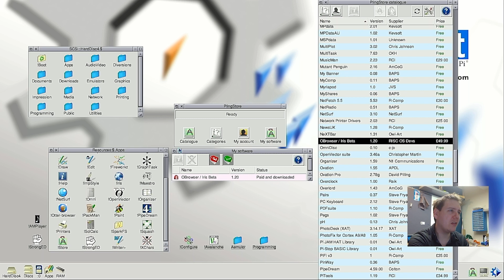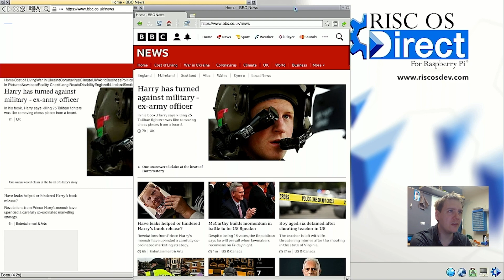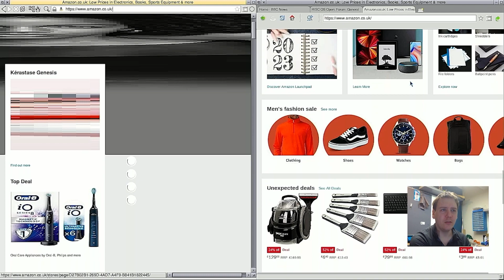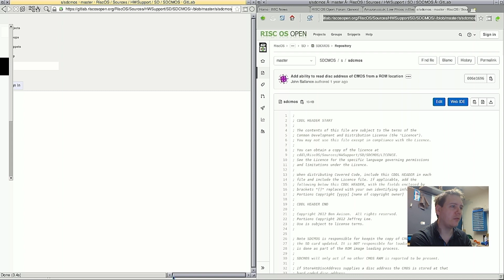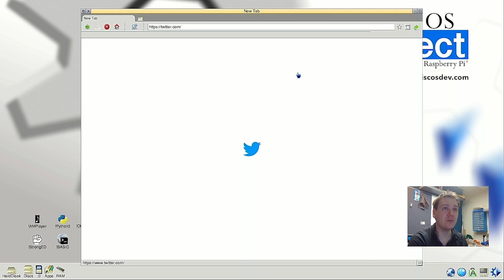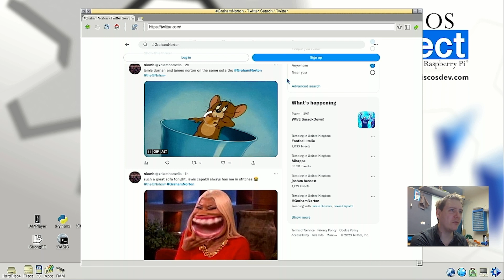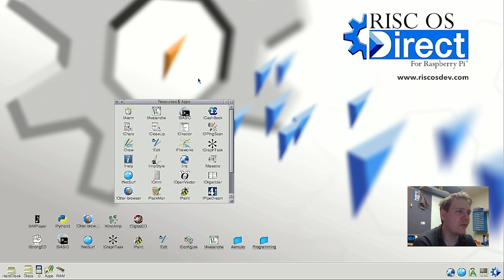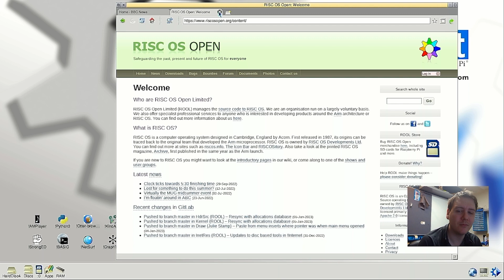Trying out !Iris, the beta web browser for RISC OS 5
Quick test of the beta version of the !Iris web browser for RISC OS 5.

Running on a Raspberry Pi 400, booting from a Samsung SSD, running the RISC OS Direct distribution of RISC OS 5.

!Iris is a web browser under development.  You can get early access to it buy giving a £49.99 donation towards its development, from !Store.